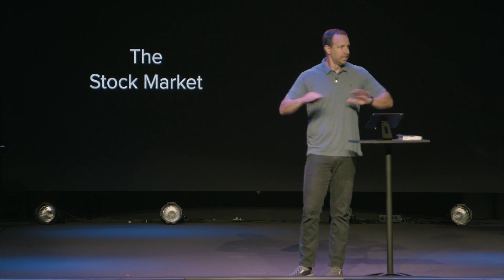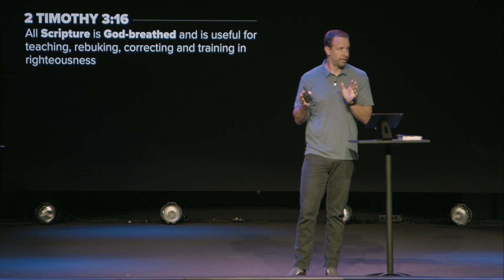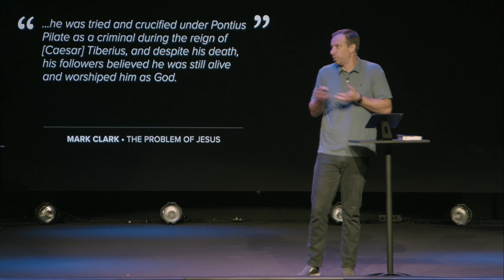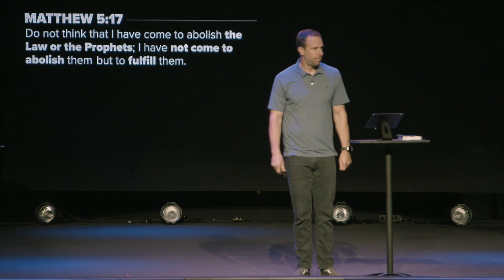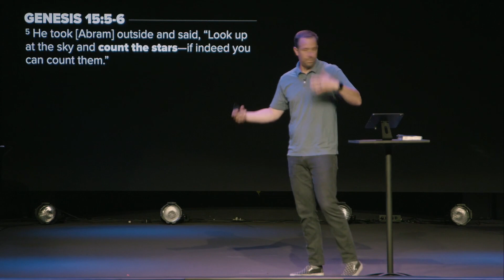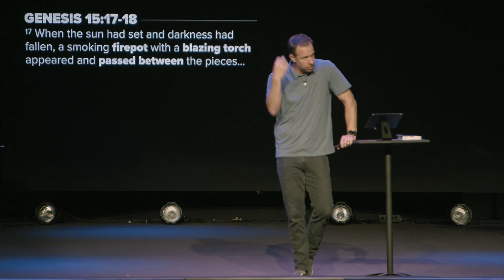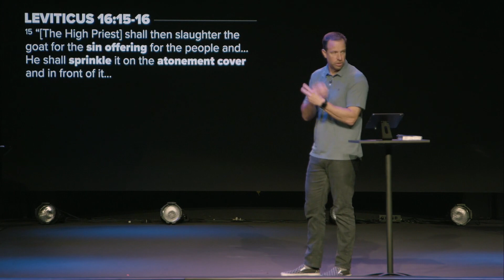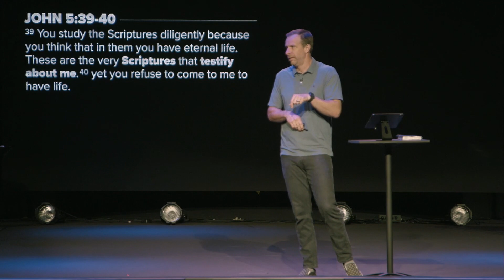April 30, 2023 | Jeff Maguire | Harbor Point Church